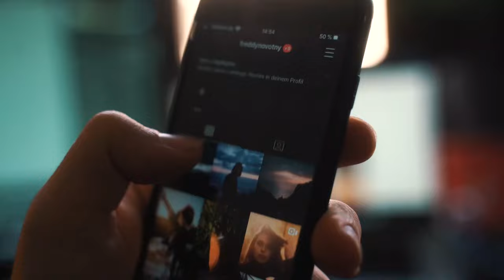Secret Mobile Panel For Auto Headshot Sensibility Settings | 95% Headshots Rate🔥|Free fire Max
panel hack free fire mobile download link anti ban,
free fire headshot panel for mobile no id ban,
how to buy panel for free fire mobile,
new best panel mobile free fire max,
panel hack free fire mobile download link 2023,
free fire headshot panel for mobile 2023,
free fire panel for mobile 2023